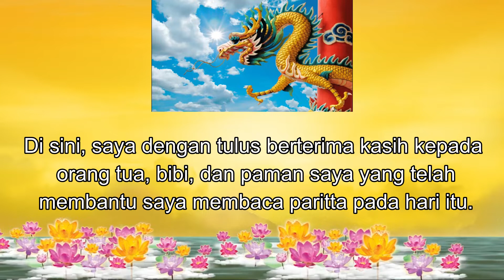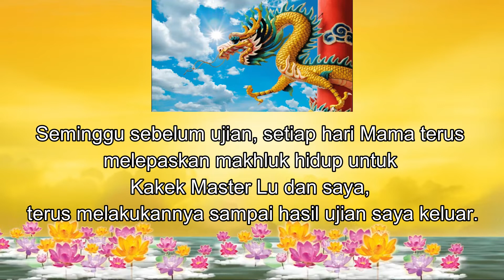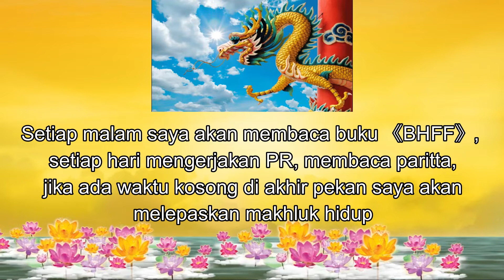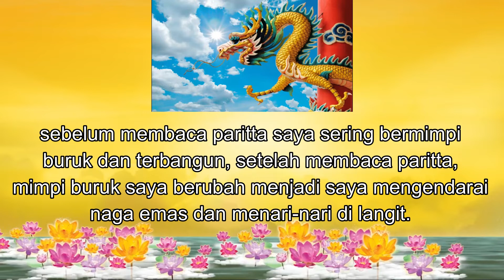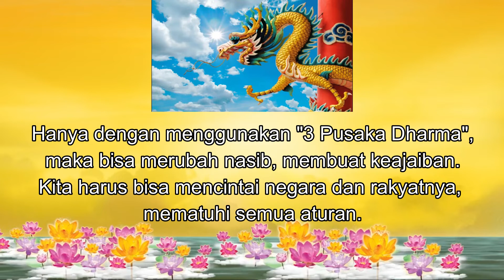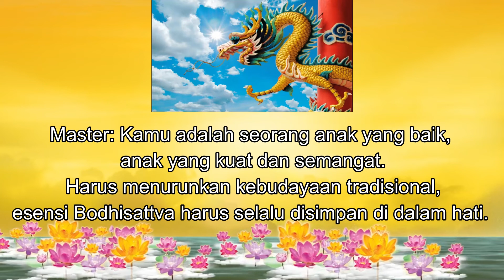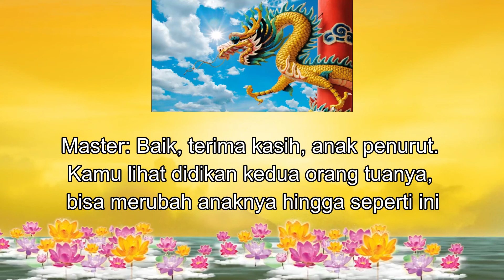Kesaksian Seorang Anak tentang hasil belajar dari rangking 900 [Tanya Jawab Master Lu TeksIndonesia]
Channel ini tentang kumpulan video translate/terjemahan dari video Master “Richard Jun Hong Lu” yang bisa di download/unduh secara gratis. Kami hanyalah sekelompok orang yang ingin berbagi kepada anda sekalian, para penonton channel ini mengenai Tanya jawab dan video Totem Master Lu, jika ada kesalahan dan kekurangan dalam translate/terjemahan dari Mandarin ke Indonesia mohon dimaklumi dan dimaafkan. Kami terbuka atas semua semua saran dan komentar mengenai translate/terjemahan dan sebagainya dari pembaca sekalian. Semua komentar dan saran dari anda akan membantu kami untuk membangun blog ini menjadi lebih baik ke depannya. Kami tidak mengatasnamakan nama kelompok dari mana pun dan channel ini bukan merupakan website resmi “Indonesia Xin Ling Fa Men Institute”, channel ini bersifat independen dan gratis ! Channel ini bukanlah channel resmi XIN LING FA MEN. Melainkan hanya translatetan dari video yang sudah pernah di post sebelumnya.
Bagi yang ingin belajar dan mengetahui tentang XIN LING FA MEN lebih lanjut bisa menghubungi :

Pekan Baru : Jl.Belitang No.2I & 2J (Dekat Jl.Riau) Pekanbaru, Indonesia.

Tanjung Balai Karimun :
Jl.Jendral A.Yani No.12 (Kolong), Tanjung Balai Karimun, Kepri, Indonesia.